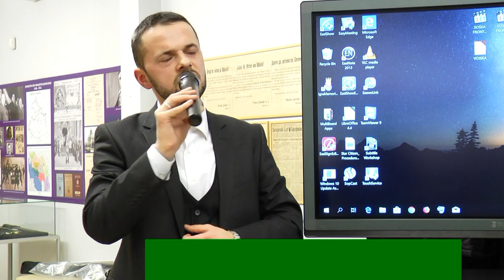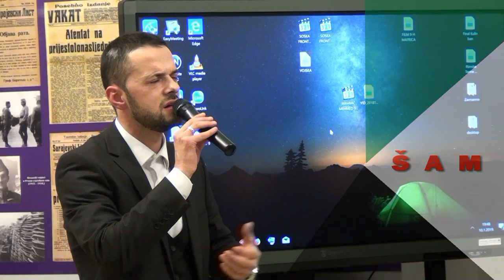ŠAM - MUSTAFA ISAKOVIĆ (IML TV)